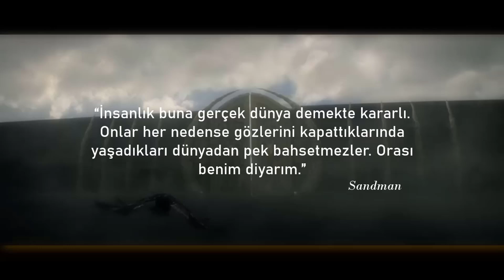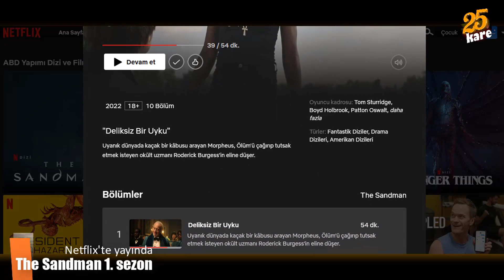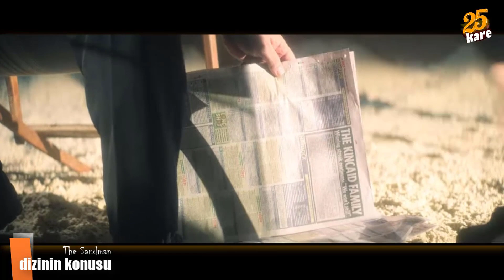The Sandman 1. Sezon İncelemesi- Artıları ve Eksileri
Neil Gaiman’ın 1989’da piyasaya sürülen ve adeta çığır açan çizgi roman serisi The Sandman. Netflix'te yayınlanan 10 bölümlük dizi nasıldı? The Sandman'in artı ve eksileri bu videoda.
İyi seyirler.
Orijinal Adı: The Sandman
Tür: Drama, fantastik, korku
Ülke: Amerika
Oyuncular: Tom Sturridge, Niamh Walsh, Patton Oswalt, David Thewlis, Joely Richardson, Boyd Holbrook, Mason Alexander Park, Vanesu Samunyai
Sezon sayısı: 1 tane yayınlandı
Bölüm sayısı: 10 (ilk sezon)
Süre: 50 dk (ortalama)
IMDB: 8,3
25. Kare puanı: 7,5

► The Sandman incelemesini üzerinden okuyabilirsiniz.
Sosyal medyadan takip edin:
▶️ The Sandman (00:00)
▶️ Dizinin konusu (01:36)
▶️ The Sandman’in artı ve eksileri (02:48)